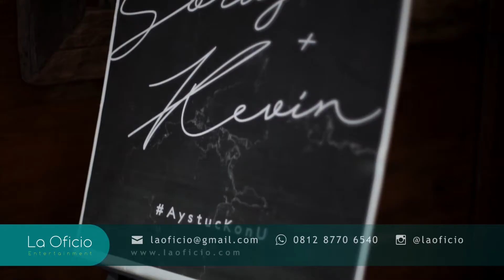Cheek To Cheek - Ella Fitzgerald & Louis Armstrong (Cover) by La Oficio Acoustic Band, Jakarta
This is our cover of the jazz hit "Cheek To Cheek" by Ella Fitzgerald & Louis Armstrong in a jazz acoustic format at the wedding reception of Soraya & Kevin at Kembang Goela Restaurant, Jakarta.

We'd be happy to be the band on your wedding, birthday party, office gathering, you name it! We provide a wide range of music entertainment as well as MC and sound system packages for your memorable moments. We deliver a variety of music genres including pop, RnB, jazz, soul, and rock in acoustic or full band format.

Kami akan sangat senang jika menjadi band pada pernikahan, pesta ulang tahun, pertemuan kantor, apapun acara Anda! Kami menyediakan hiburan musik yang beragam, serta paket MC dan tata suara untuk momen tak terlupakan Anda. Kami menyajikan beragam aliran musik termasuk pop, RnB, jazz, soul, dan rock dalam format akustik maupun full band.

La Oficio Entertainment provides:

Master of Ceremony (MC), DJ and Music Entertainment for Wedding, Birthday Party, Corporate Gathering, Product Launching, Regular Music Performance and any kind of events.

Our music format includes:

Acoustic, Chambers, Full Band, Big Band, Mini Orchestra, Live PA

with music genres including: Jazz, Pop, RnB and all round music.